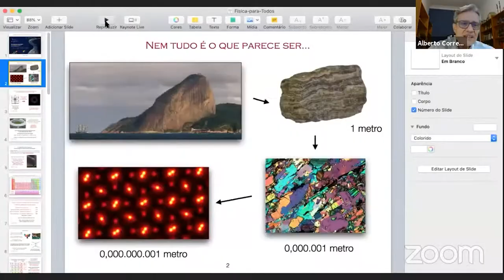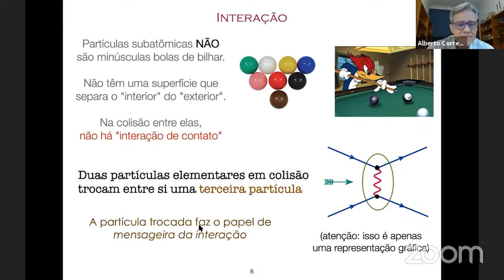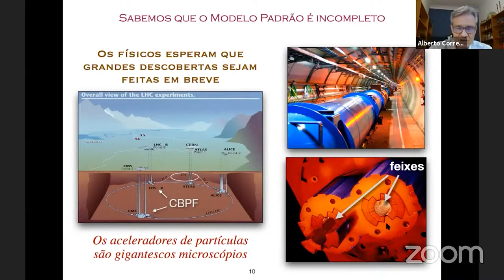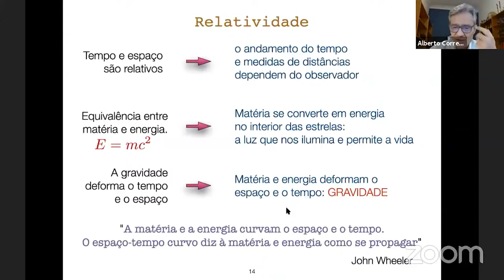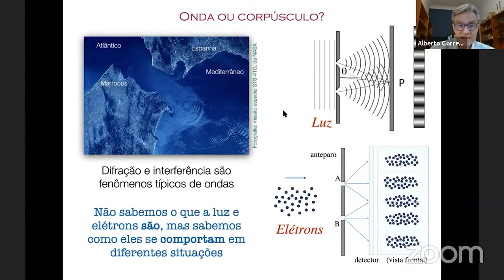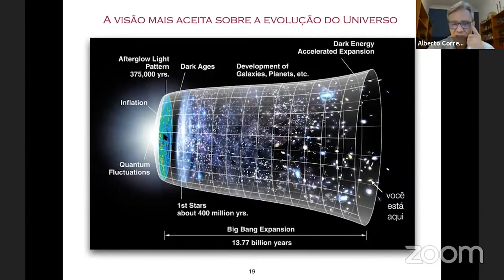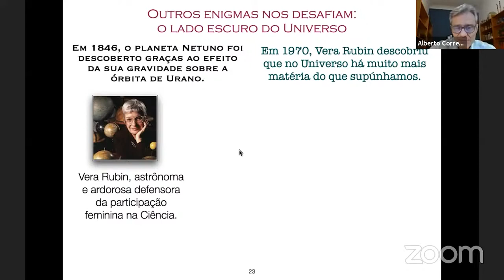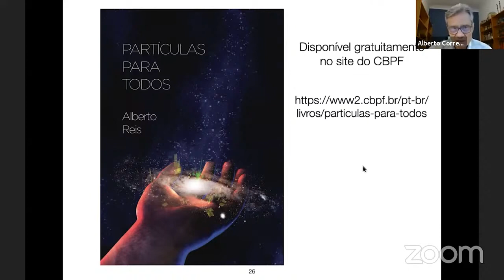Microcosmo: um passeio pelo mundo do infinitamente pequeno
- Alberto Reis

A revolução quântica, ocorrida há 100 anos, mudou completamente a nossa visão sobre a estrutura da matéria na sua menor escala. Desde então, sucessivas camadas da matéria foram desvendadas. Nessa palestra, veremos o caminho que nos levou dos átomos aos quarks, e o que é a conexão cósmica: quando a descrição do Universo em sua maior escala depende do conhecimento sobre o mundo microscópico. Apresentaremos também alguns dos principais enigmas da Física do século XXI".